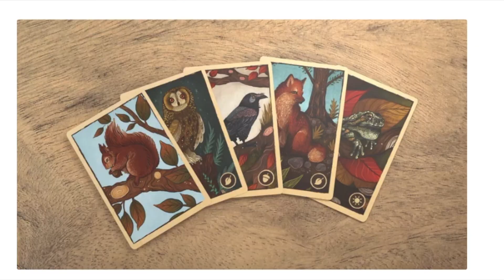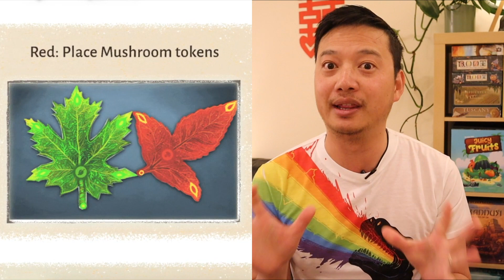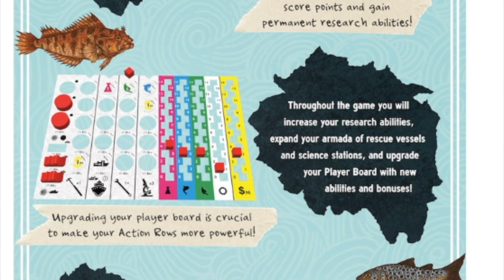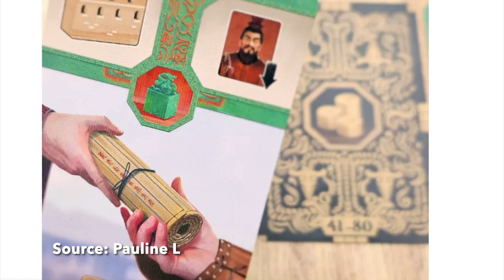Top 8 EXCITING Board Games Coming Soon!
With Gen Con, Essen, Spiel, Pax and other board game conventions happening in the second half of this year. It is time to share some of the board games I am so excited for! Join in the conversation as we see which family game, euro game or even popular party game might be at the top of this list!

The Board Game Sanctuary is a family friendly board game channel that aims to introduce the board gaming hobby to new and seasoned players in a light, fun and humourous way.